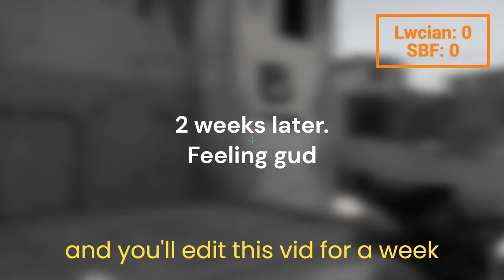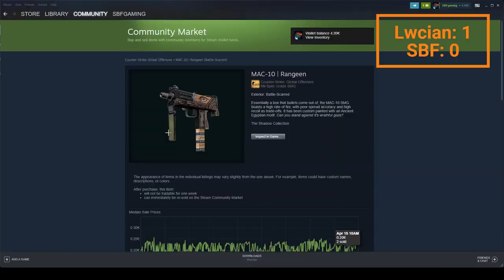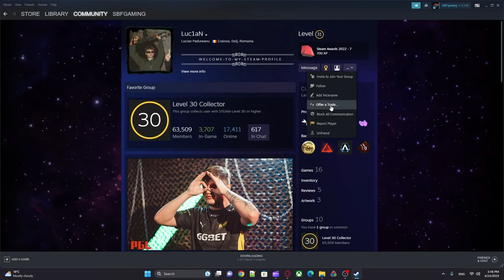Win a Minigame to Win a Skin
In this video I competed with my cousin for a CS:GO skin (even if I was the one buying the skin which meant if I won I would get nothing)

-Subnautica OST: Abandon Ship
-Chill Day